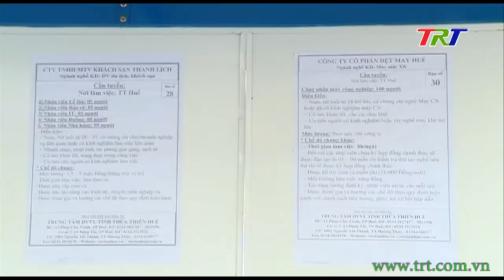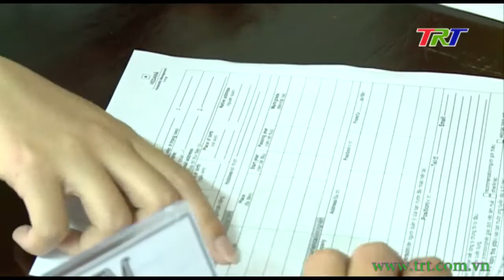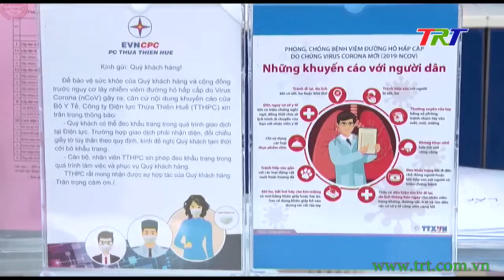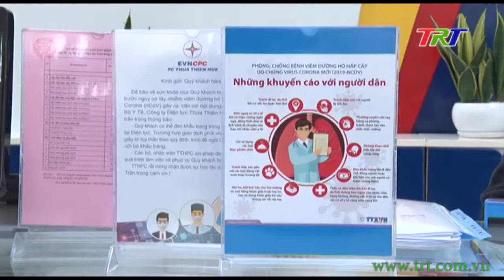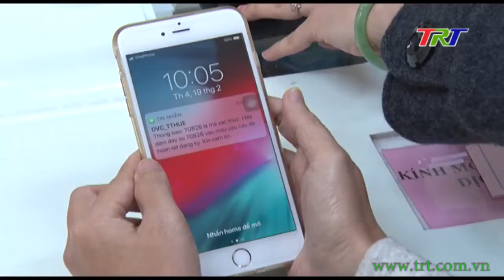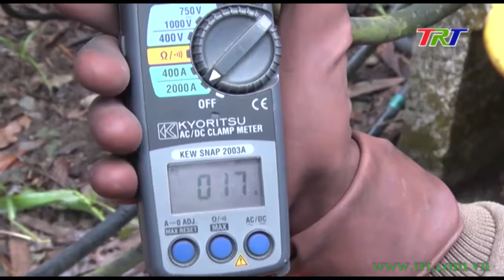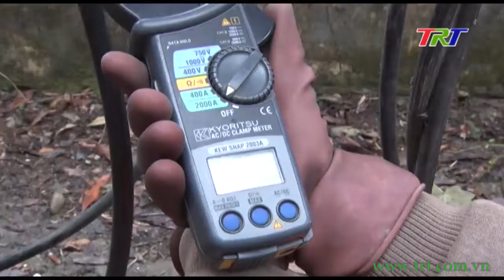Huế ngày mới - 21/02/2020 (Thứ Sáu)